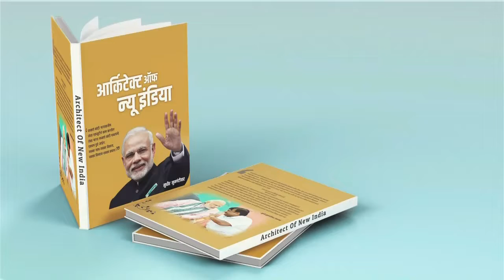Legend of freedom struggle : Jalianwala Baug Memorial